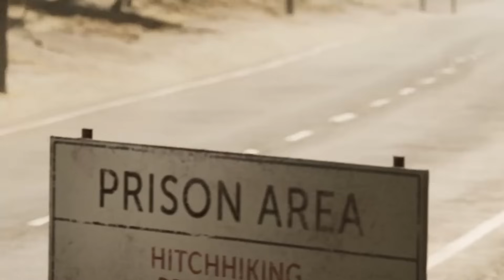Zavřeli nás do VĚZENÍ za naše otřesná videa!